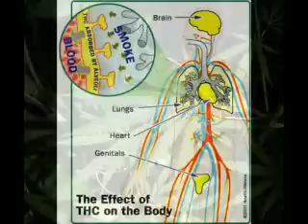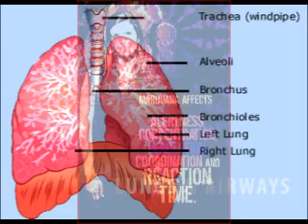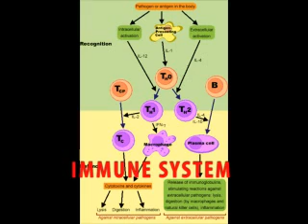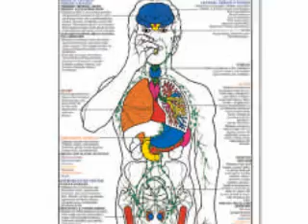Exposing the Myth of Smoked Medical Marijuana / Anti-Marijuana PSA Video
Exposing the Myth of Smoked Medical Marijuana / PSA VideoExposing the Myth of Smoked Medical Marijuana. Q. Does marijuana have any medical value? Any determination of a drug's valid medical use must be based on the best available science undertaken by medical professionals. The Institute of Medicine conducted a comprehensive study in 1999 to assess the potential health benefits of marijuana and its constituent cannabinoids. The study concluded that smoking marijuana is not recommended for the treatment of any disease condition. In addition, there are more effective medications currently available. For those reasons, the Institute of Medicine concluded that there is little future in smoked marijuana as a medically approved medication. Advocates have promoted the use of marijuana to treat medical conditions such as glaucoma. However, this is a good example of more effective medicines already available. According to the Institute of Medicine, there are six classes of drugs and multiple surgical techniques that are available to treat glaucoma that effectively slow the progression of this disease by reducing high intraocular pressure. In other studies, smoked marijuana has been shown to cause a variety of health problems, including cancer, respiratory problems, increased heart rate, loss of motor skills, and increased heart rate. Furthermore, marijuana can affect the immune system by impairing the ability of T-cells to fight off infections, demonstrating that marijuana can do more harm than good in people with already compromised immune systems. In addition, in a recent study by the Mayo Clinic, THC was shown to be less effective than standard treatments in helping cancer patients regain lost appetites. The American Medical Association recommends that marijuana remain a Schedule I controlled substance. The DEA supports research into the safety and efficacy of THC (the major psychoactive component of marijuana), and such studies are ongoing, supported by grants from the National Institute on Drug Abuse. As a result of such research, a synthetic mirror-image molecule of the THC drug, Marinol, has been available to the public since 1985. The Food and Drug Administration has determined that Marinol is safe, effective, and has therapeutic benefits for use as a treatment for nausea and vomiting associated with cancer chemotherapy, and as a treatment of weight loss in patients with AIDS. However, it does not produce the harmful health effects associated with smoking marijuana. Furthermore, the DEA recently approved the University of California San Diego to undertake rigorous scientific studies to assess the safety and efficacy of cannabis compounds for treating certain debilitating medical conditions. Tt's also important to realize that the campaign to allow marijuana to be used as medicine is a tactical maneuver in an overall strategy to completely legalize all drugs. Pro-legalization groups have transformed the debate from decriminalizing drug use to one of compassion and care for people with serious diseases. The New York Times interviewed Ethan Nadelman, Director of the Lindesmith Center, in January 2000. Responding to criticism from former Drug Czar Barry McCaffrey that the medical marijuana issue is a stalking-horse for drug legalization, Mr. Nadelman did not contradict General McCaffrey. "Will it help lead toward marijuana legaization?" Mr. Nadelman said: "I hope so." Video text from the Department of Justice.